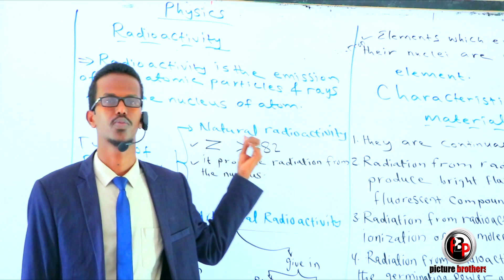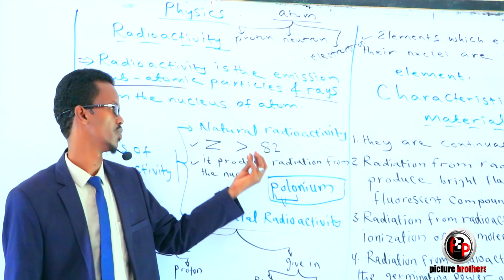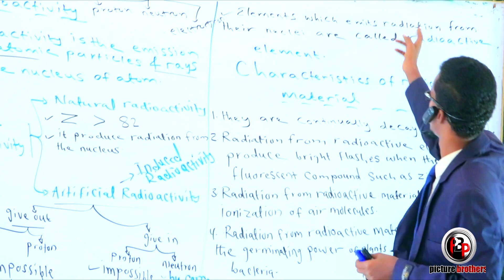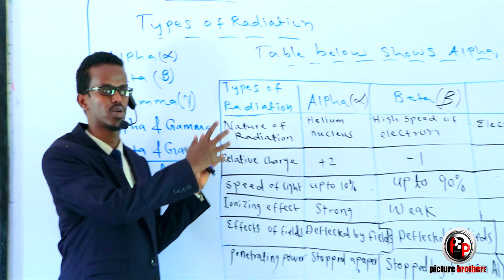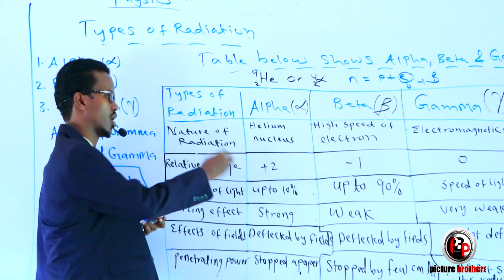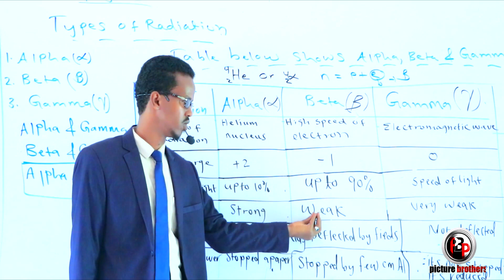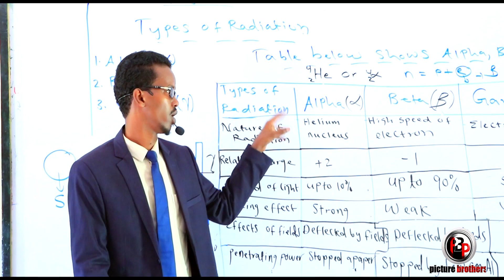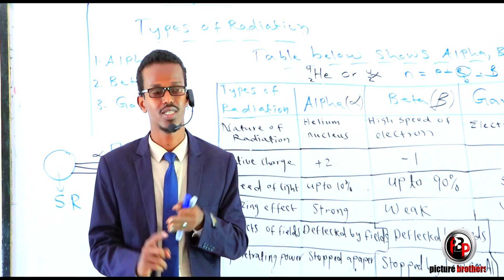FORM: 4/ Chapter: 2 Radioactivity/ Lesson: 1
Chapterkani waa Chapterkii labaad ee habka online-ka kubaxa ee aan bixiyo kafaa'idaysi wacan